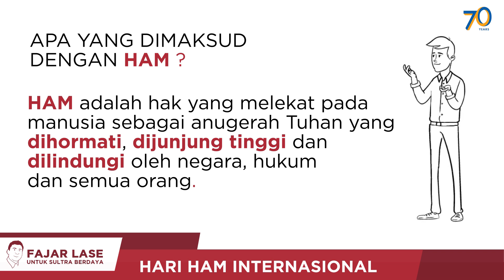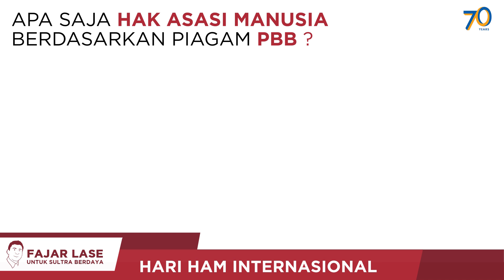70 human right fix